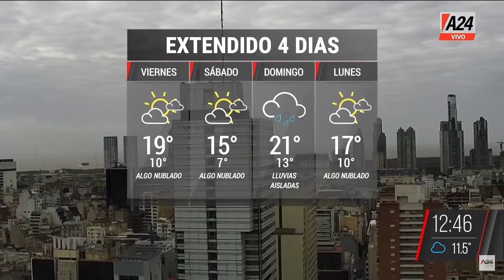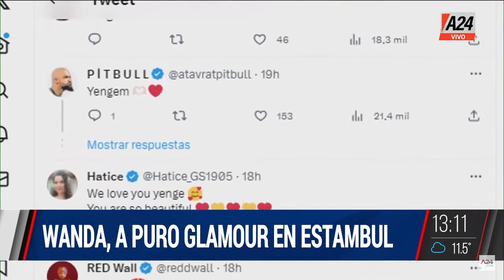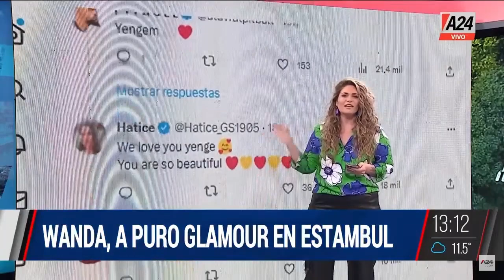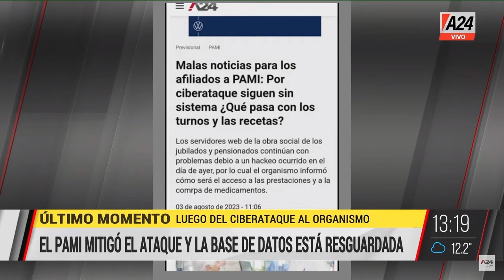Atropellados por un patrullero + Dramático desalojo en Pilar VivoElDía PROGRAMA COMPLETO 03/08/2023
🔴 Atropellados por un patrullero en Córdoba: "Dejaron a los chicos tirados como perros"
🔴 Dramático desalojo en Pilar: tres familias quedan en la calle
🐋 Momento mágico en Puerto Madryn: una ballena y su cría, a metros de la costa
🚂 Ministro de Transporte de la Nación "El conflicto de subtes lo miramos muy de cerca"